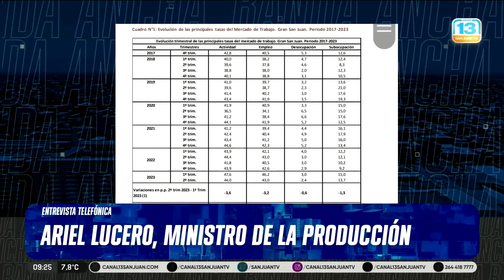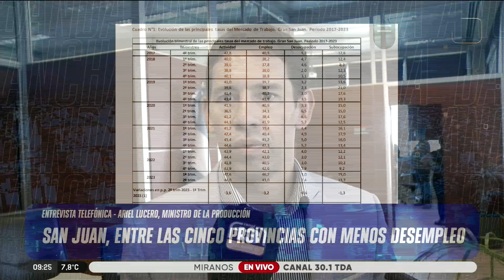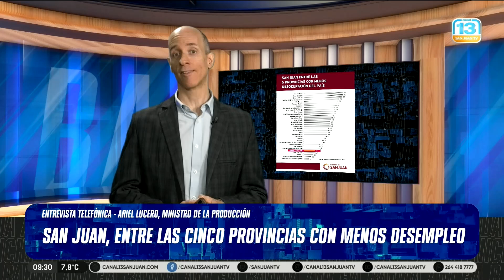Según datos oficiales, en San Juan solo quedan unas 6.000 personas buscando empleo